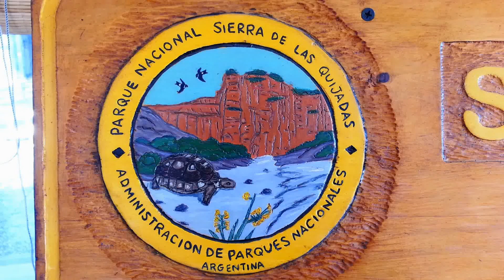Parque Nacional Sierra de las Quijadas San Luis Argentina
Magnífica obra de arte del viento y el agua, el Parque Nacional Sierra de Las Quijadas yace en el noroeste de la provincia de San Luis, extendiéndose en 150 mil hectáreas de colores rojizos y exóticas formaciones. Instituido como espacio protegido en 1991, con el objeto de conservar uno de los ecosistemas desérticos de Sudamérica, este milagro natural ha logrado un lugar privilegiado entre los atractivos argentinos.